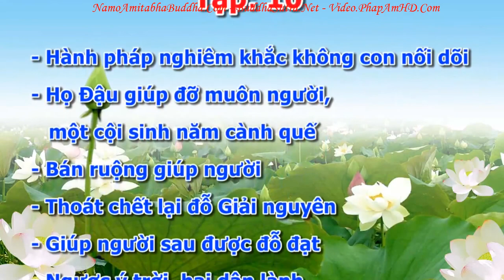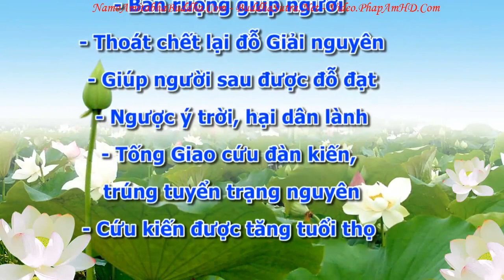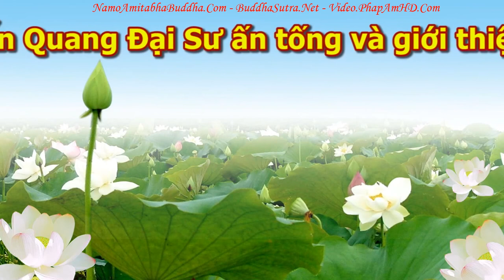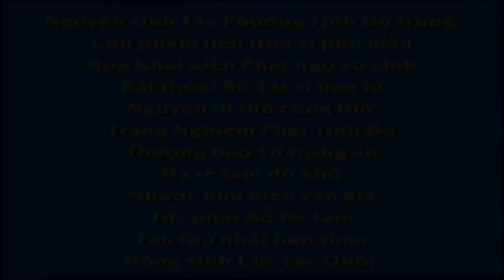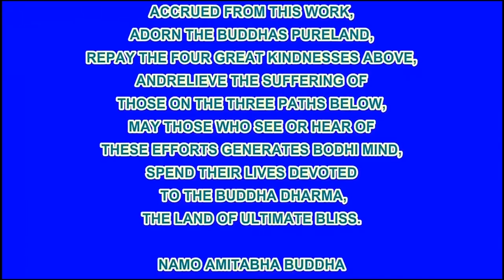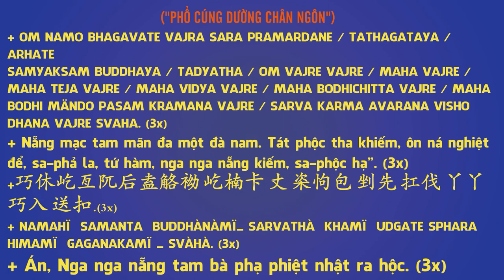An Sĩ Toàn Thư Quyển Thượng 0121 tập 10, Pháp Âm HD